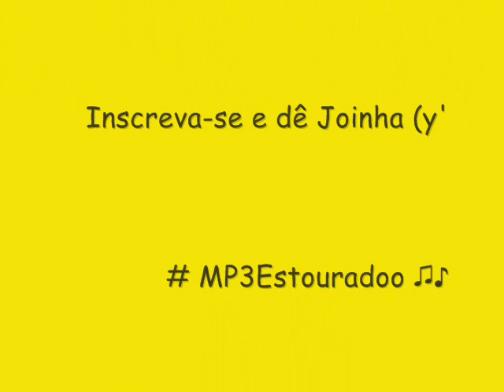A BRONKKA - NITROGLICERINA (CD NOVO 2014 ) - DANCINHA